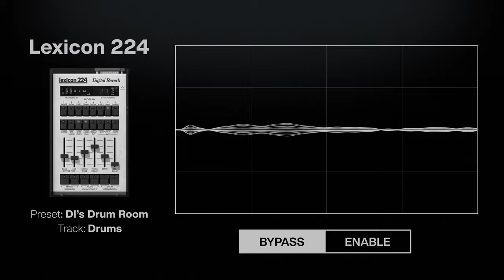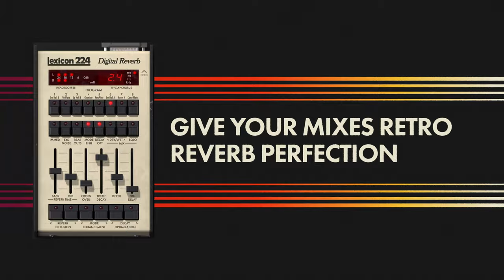Lexicon 224 Digital Reverb Plug-In Trailer | UAD Native & UAD-2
Available for UAD-2 hardware & Apollo interfaces, or natively for Mac and Windows.

From the moment it was unleashed in 1978, the Lexicon 224 Digital Reverb — with its tactile, slider-based controller and famously lush reverb tail — single-handedly defined the sound of an entire era.

From Talking Heads' Remain In Light to U2's The Unforgettable Fire, the Lexicon 224 remains one of the most popular digital reverb units of all time. Now you can track and mix with this singular piece of audio history with the Lexicon 224 Reverb plug-in, available for UAD-2 hardware & Apollo interfaces, and natively with UAD Spark.